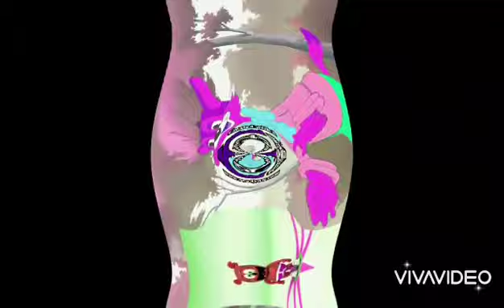Klaskyklaskyklaskyklasky Cat Leopold and Gummy Bear Talking Color Effects